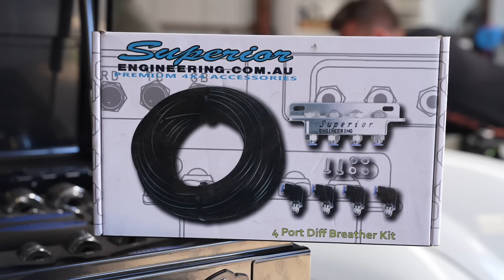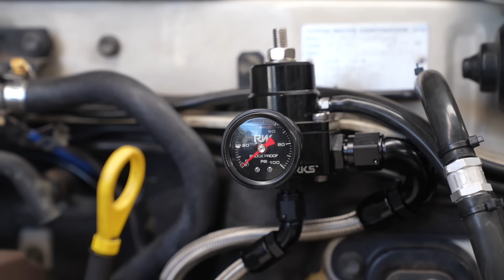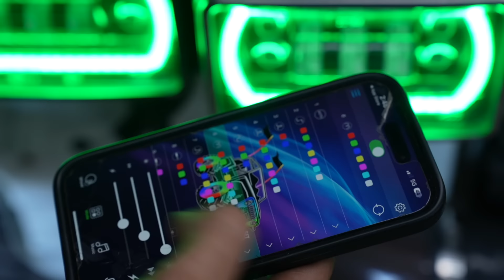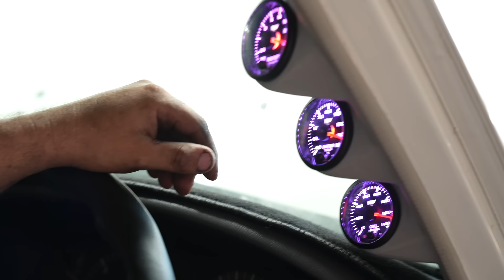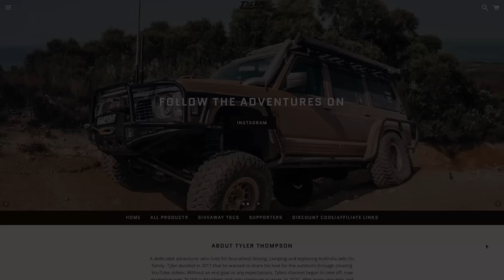Turbo Barra converting an 80 series Toyota LandCruiser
In this episode we continue the turbo barra conversion of our 80 series Toyota LandCruiser

Front Runner
Roof Racks